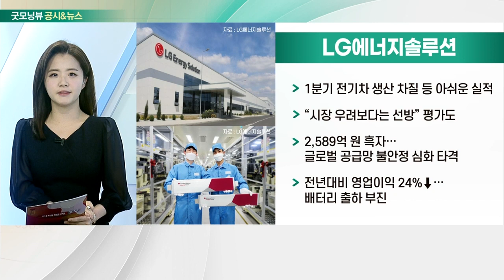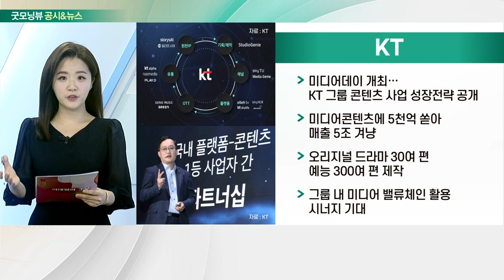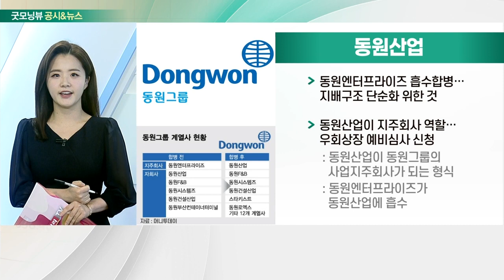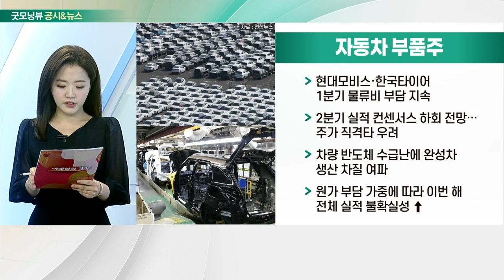LG에너지솔루션, KT, 동원산업, 자동차 부품주_공시&뉴스 (20220408)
- 1분기 전기차 생산 차질 등 아쉬운 실적
- “시장 우려보다는 선방” 평가도
- 2,589억 원 흑자… 글로벌 공급망 불안정 심화 타격
- 전년대비 영업이익 24%↓… 배터리 출하 부진

- 미디어데이 개최… KT 그룹 콘텐츠 사업 성장전략 공개
- 미디어 콘텐츠에 5천억 쏟아 매출 5조 겨냥
- 오리지널 드라마 30여 편·예능 300여 편 제작
- 그룹 내 미디어 밸류체인 활용 시너지 기대

- 동원엔터프라이즈 흡수합병… 지배구조 단순화 위한 것
- 동원산업이 지주회사 역할… 우회상장 예비심사 신청

- 현대모비스·한국타이어 1분기 물류비 부담 지속
- 2분기 실적 컨센서스 하회 전망… 주가 직격타 우려
- 차량 반도체 수급난에 완성차 생산 차질 여파
- 원가 부담 가중에 따라 이번 해 전체 실적 불확실성 ↑